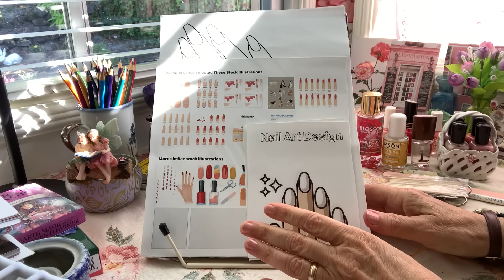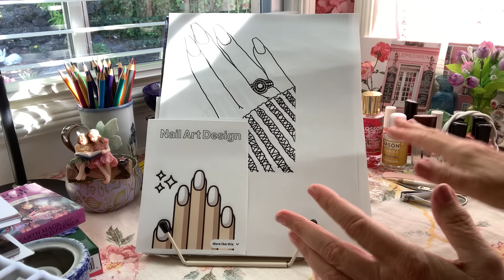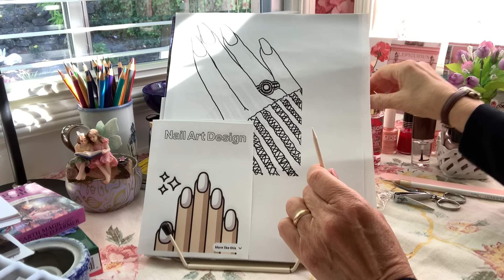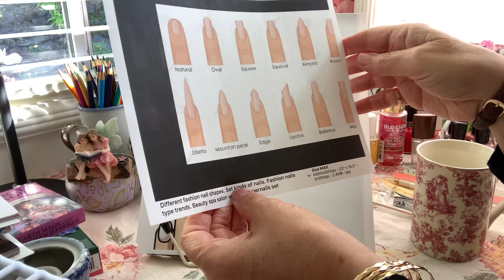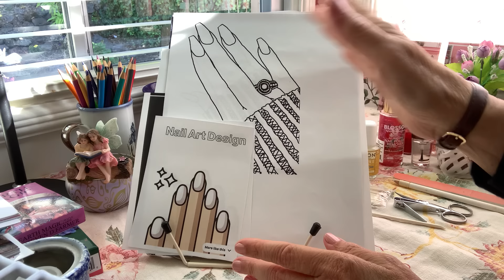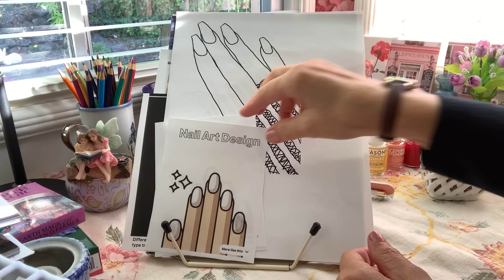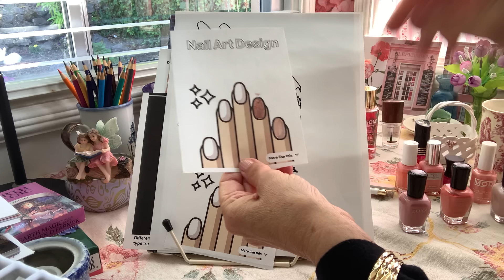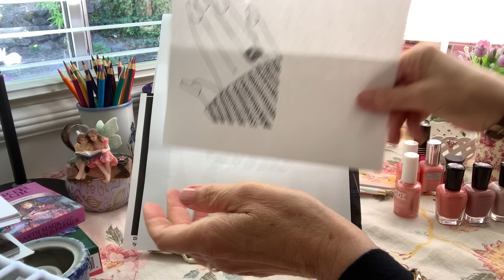ASMR Roleplay - manicure class: salon nail techniques. Soft spoken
Learn all about applying nail polishes, nail shaping, top coats, and have fun applying polishes to templates in this cosmetology school roleplay.  💅 🌸

If you like this, please check out my At the Salon playlist!